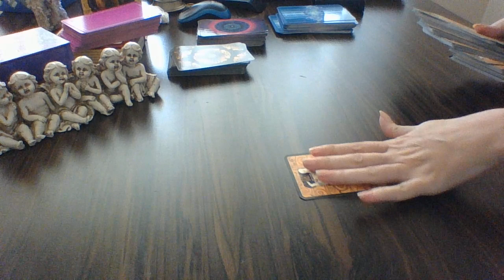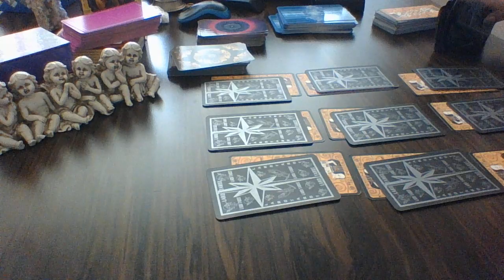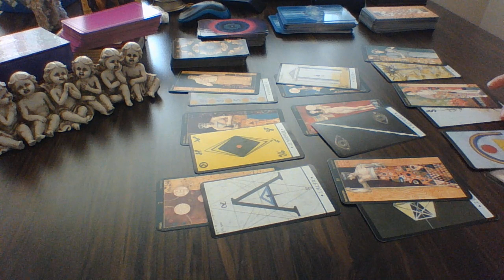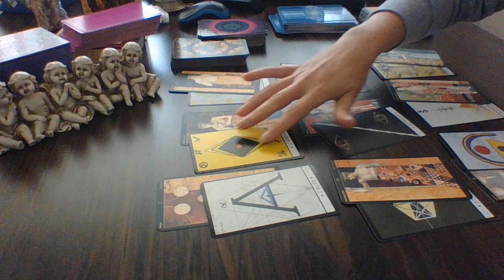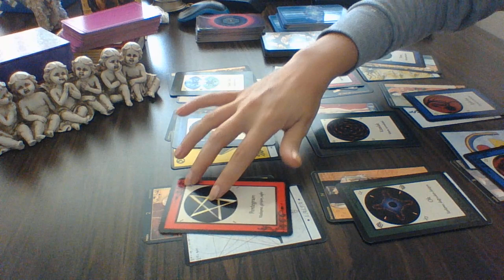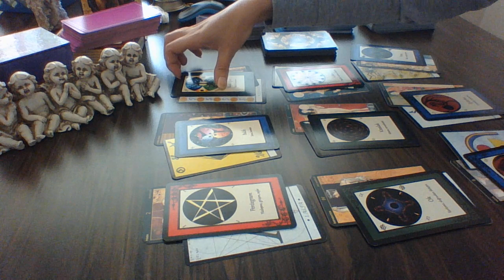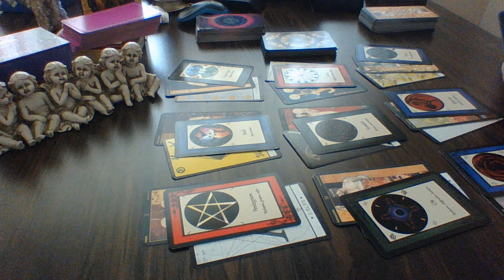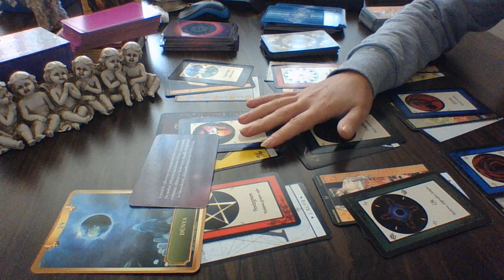AKREP BURCU KASIM AYI AŞK HAYATI 05524181302